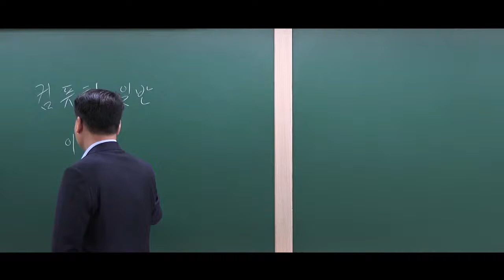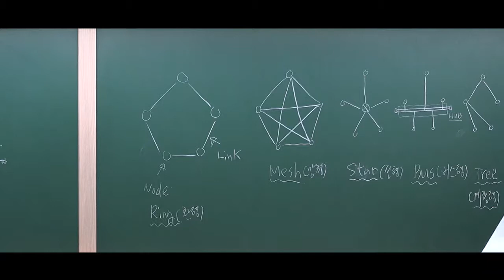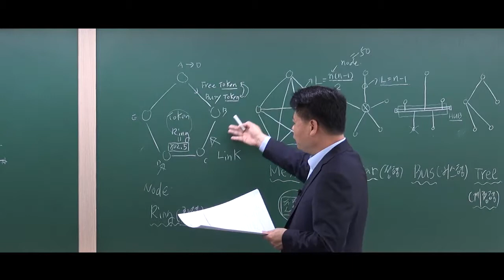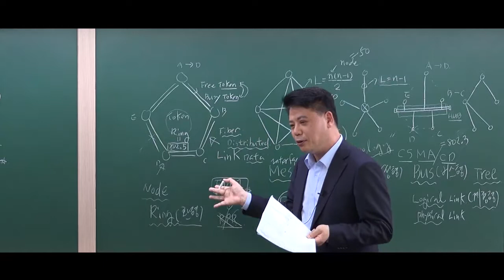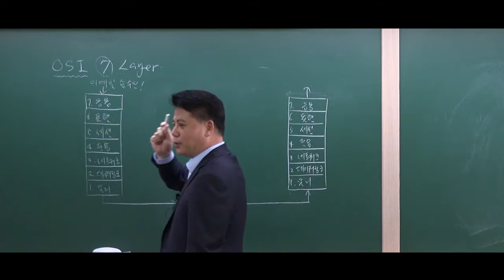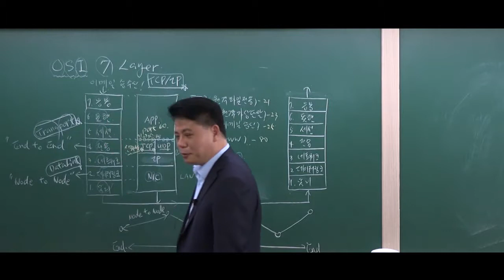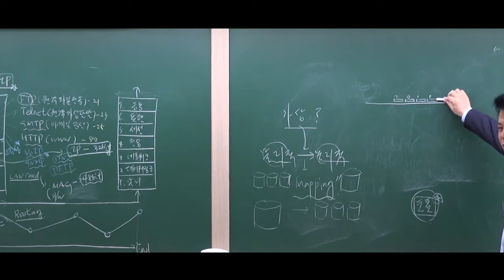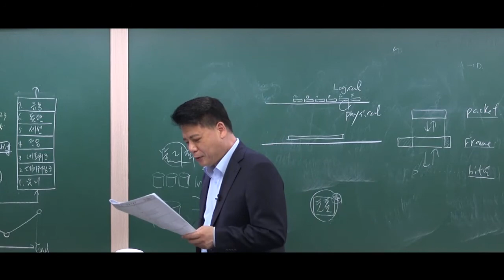[계리직 공무원] 컴퓨터일반 문제풀이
Ucampus는 계리직 공무원, 특성화고 공무원, 공기업(공사) 취업 및 9급/7급 기술직공무원 공채 전문 사이트 입니다.